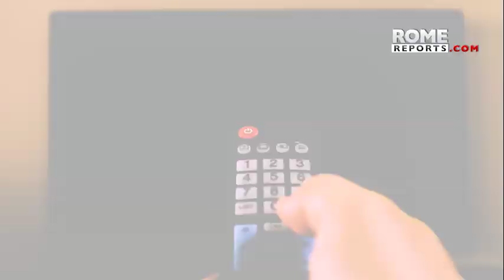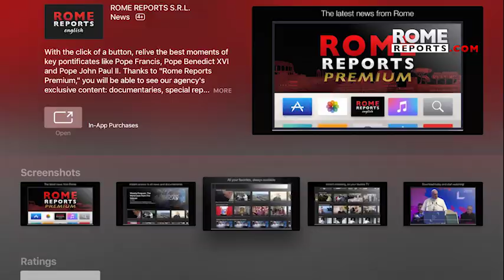Japanese university's gift to pope: Madonna that consoled persecuted Christians